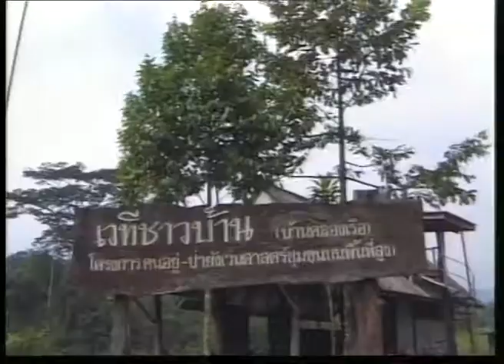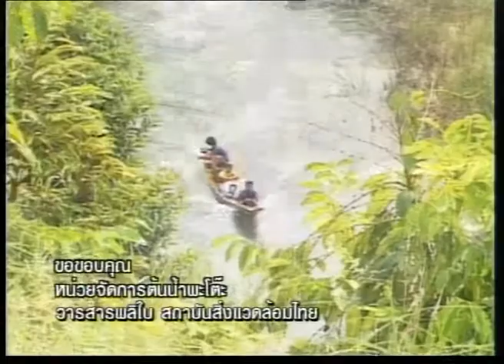พรุ่งนี้ยังมีน้ำ ตอน 150 เครือข่ายลุ่มน้ำหลังสวน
สารคดีพรุ่งนี้ยังมีน้ำ? ตอน เครือข่ายลุ่มน้ำหลังสวน
ออกอากาศ 3 กุมภาพันธ์ 2545
จากการรวมตัวของคนต้นน้ำพะโต๊ะและคนปลายน้ำชุมชนหลังสวน เพื่อร่วมกันดูแลตลอดลำน้ำหลังสวนกว่า 80 กิโลเมตร